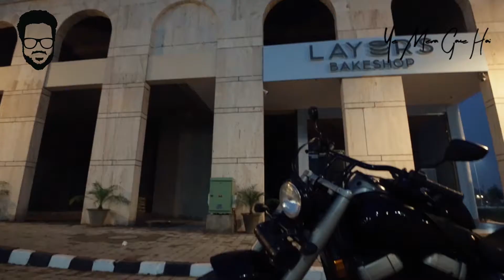Morning Weekend Ride With Thunder Riders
It's best to ride in the morning. There are a few factors, including clear visibility, no traffic, and the ability to accelerate